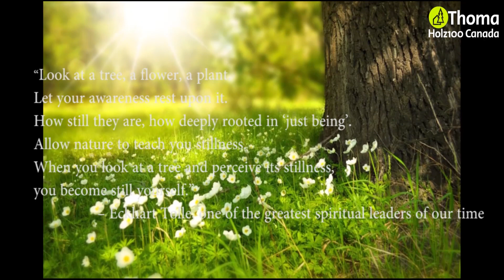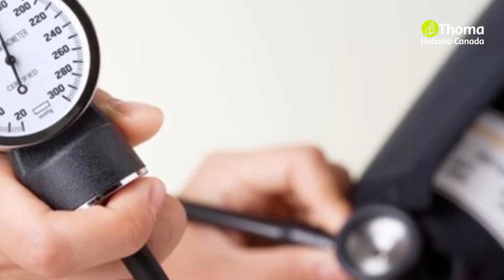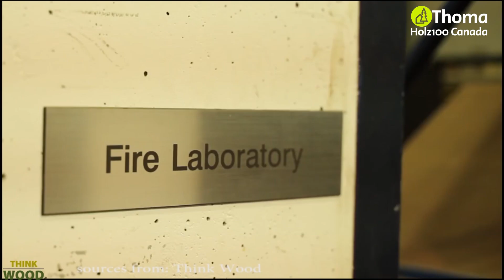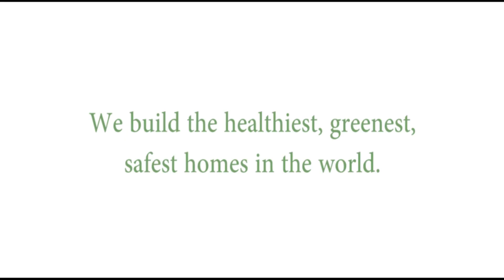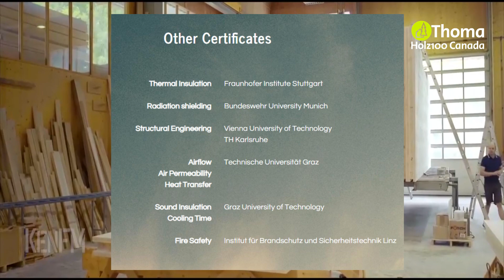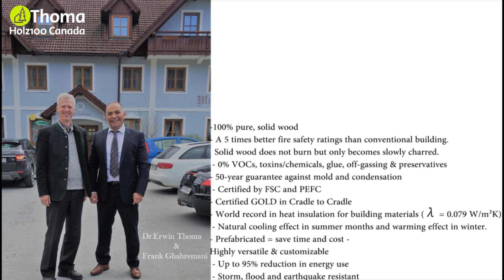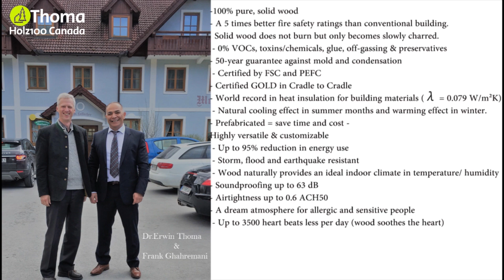100% Solid Wood home,No Glue, No VOC ,Thoma Holz100 Canada.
Office: 240 Doncan Mill Rd, Unit 500

Narrated by Peter Killham

(Originally produced by BoldTv in polish language. English version transcript has been translated by Wojciech Grabiec and edited by Holz100 Canada. )

Holz100 surrounds its inhabitants with the unadulterated magic of the trees. It creates a health-promoting and life-energy-generating building shell, which consists of 100 percent natural, moon-phase-sawn, native softwood from sustainable forestry. Holz100 is 100% free of wood preservatives and glue. Instead, Holz100 takes advantage of the natural forces and modes of action of the wood.
The Thoma Holz100 Mobile Home: Now available in Canada & US!

Our inventor Dr. Erwin Thoma has founded a Scientific Research Centre in Goldegg where we test and investigate traditional "Moon Timber" and building methods. We are finding extraordinary evidence for its longevity and have been able to develop and patent our our Holz100 system which consists of prefabricated 100% natural wood elements.

With this system we achieved:
- A world record in thermal insulation of any structural building products.
- A 5 times better fire safety ratings than conventional buildings.
- A 99.9% effective barrier to electromagnetic radiation, e.g. cell phones, microwaves etc.
- Natural cooling effect in summer months and warming effect in winter.
-Minimal room temperature fluctuations due to the slow cooling down(Thermal Mass) of the wooden walls.
- Up to 3500 heart beats less per day(wood soothes the heart).
- A dream atmosphere for allergic and sensitive people
It has nothing to do with the idea of short term consumption and disposable products. The house is built from solid wood using a new construction method – layers of solid wood connected with wooden dowels. As a result the house warms up and cools down independently of any oil, gas, coal or electrical systems. It improves our health and our sleep. At the end of its life everything in the house remains a recoverable raw material that can be used over and over again. Rather than ‘waste’ we have health, true sustainability and energy independence.

We quote the cost of our building system according to how much volume of wood is used. Therefore, it heavily depends on the design of the building as well as the thickness of each wall. Our prices are very competitive and they are based on the volume of Holz100 being used.